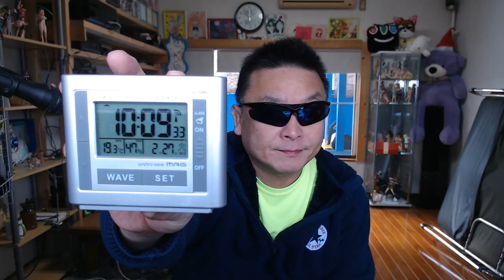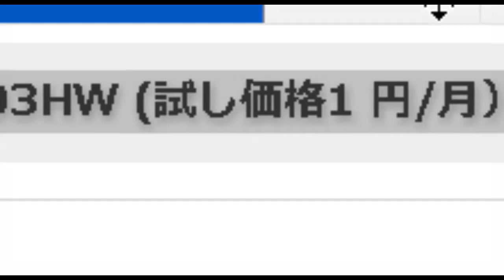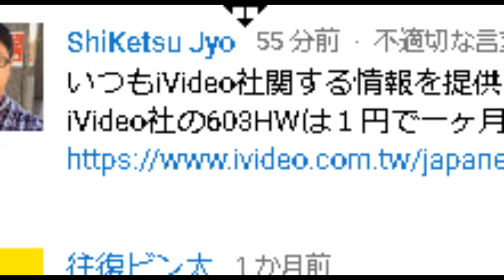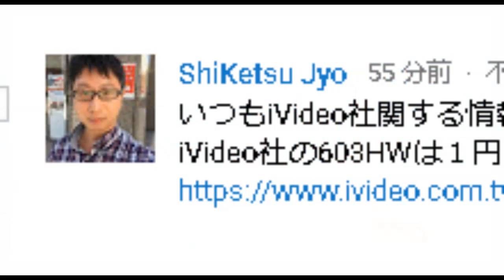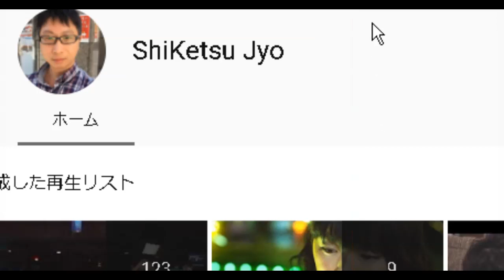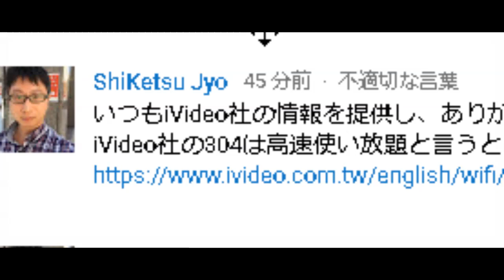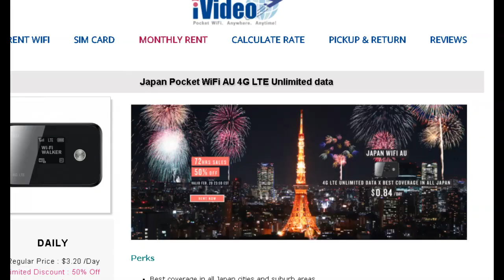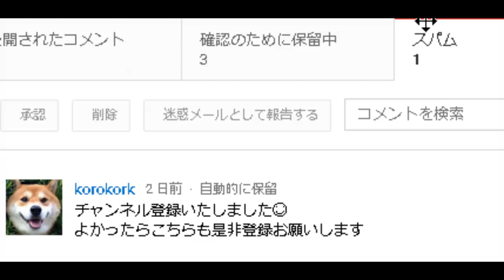iVideo 新しい中の人かな？ 本物かな？ お得情報提供きたよ～！！！！！！！